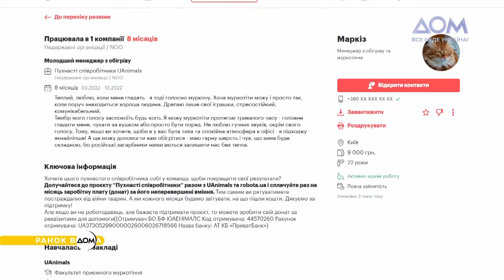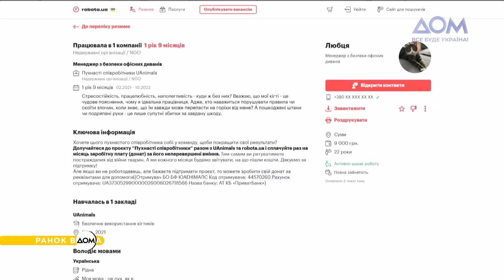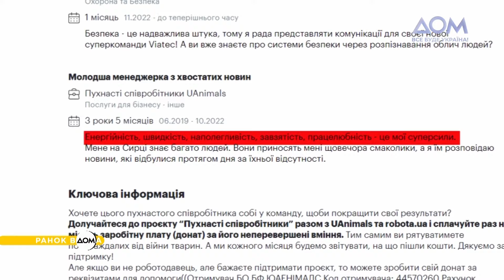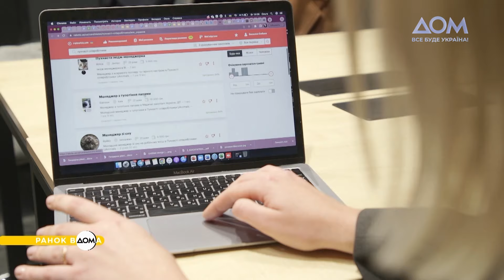Пухнастики шукають роботу: порятунок домашніх тваринок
Дуже хочеться, аби усі тваринки, які постраждали від війни, знайшли свої сім’ї та були у безпеці. Про це мріють і зоозахисний фонд UAnimals та компанія "Робота.UA".
Вони створили милі резюме для хвостиків, аби ті знайшли собі сім’ю. Тут можна побачити і менеджера з обігріву та муркотіння, заступника директора з вухатих справ, і пухнасту імідж-менеджерку.
Більше про цю зворушливу ініціативу дізнавайтеся у "Ранку Вдома".